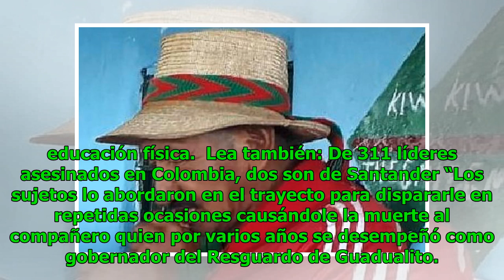Líder indígena es asesinado en Santander de Quilichao, Cauca Noticias 24/7